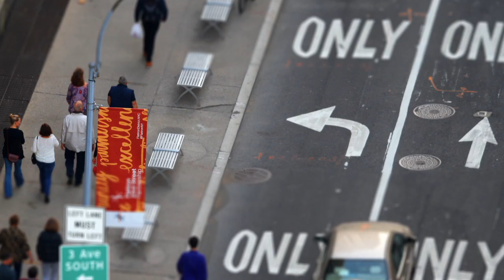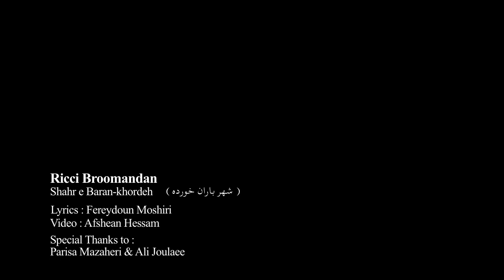Ricci Broomandan | شهرِ باران خورده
Lyrics: Fereydoun Moshiri (فريدون مشيرى)
Accordion: Simone Baron
Zarb: Soroush Fakhri Yazdi
Ricci Broomandan: Composition, setar, and vocals